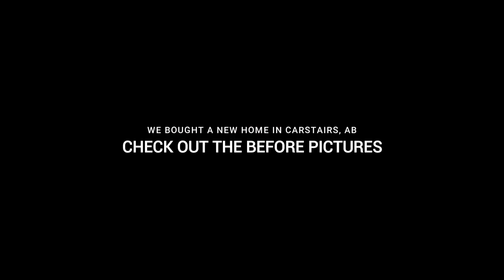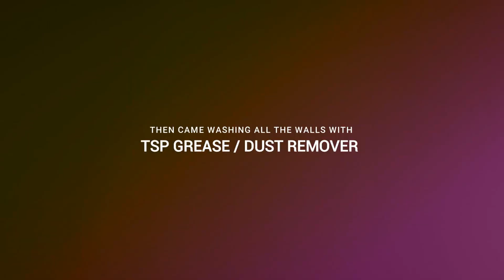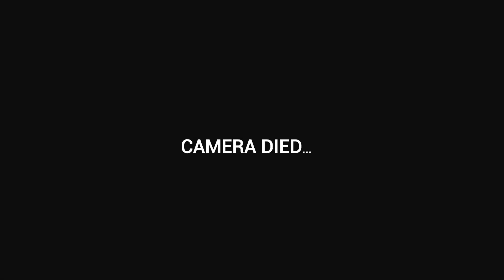FULL HOUSE EXTERIOR PAINT TIME-LAPSE || Carstairs, AB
My Name is Jason Pritchard and as far as I can remember I liked making fancy innovative projects. This is a channel with come collections of my Art over the years. It probably also tells a story of my journey and the challenges and changes that have happened over the past few years. Check me out! Thanks =)

♬ ★ Music ★ ♬

►  SOOP - Ocean Way

★ THANKS FOR ALL THE LOVE AND SUPPORT!!! GOD BLESS ★